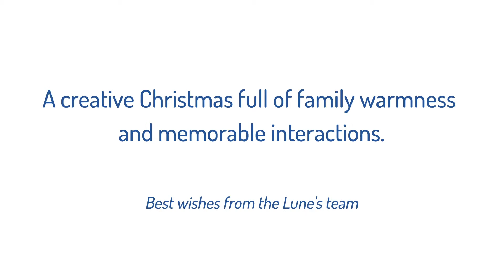Interaktywne życzenia świateczne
Pragniemy złożyć Wam kreatywne i interaktywne życzenia świąteczne!
Dużo zdrowia, radości, świeżych i kreatywnych pomysłów oraz wypoczynku w gronie najbliższych - życzy zespół Luminator/Lune